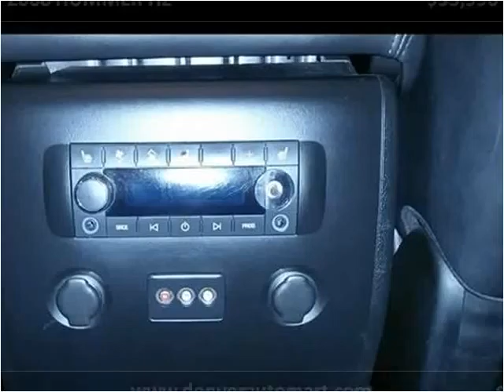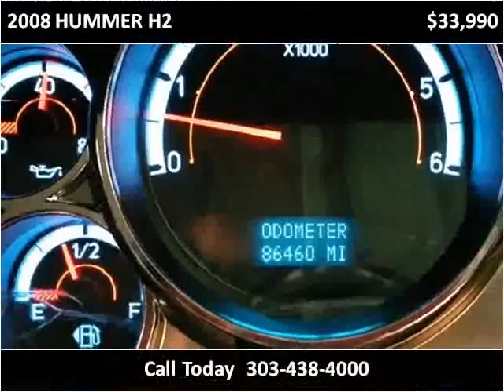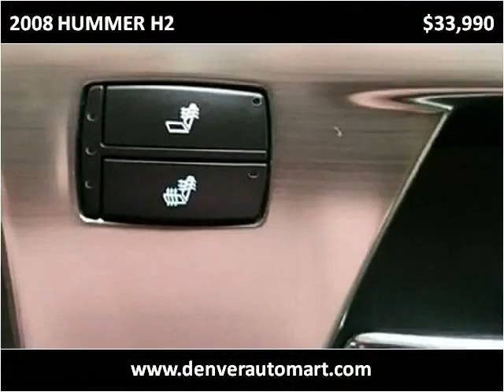2008 HUMMER H2 Used Cars Aurora, Denver Colorado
This 2008 HUMMER H2 is available from Auto Mart USA.